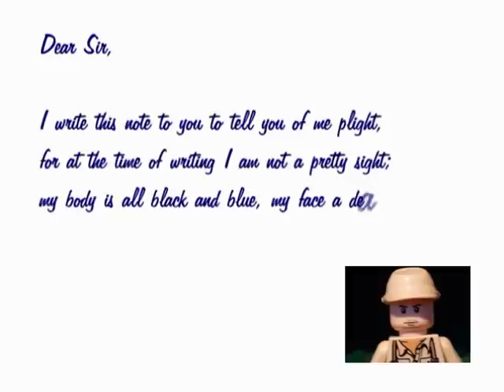Why Paddy's Not At Work Today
A wee lego movie inspired by the Pat Cooksey song "Sick Note" also known as "Why Paddy's not at work today".